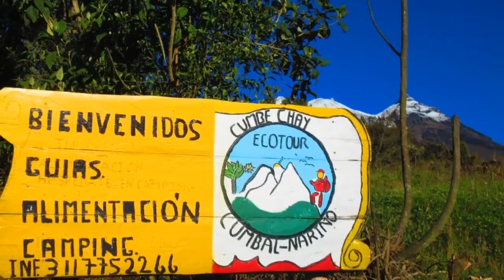VOLCAN NEVADO CUMBAL MAS CERCA DEL CIELO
MAS CERCA DEL CIELO